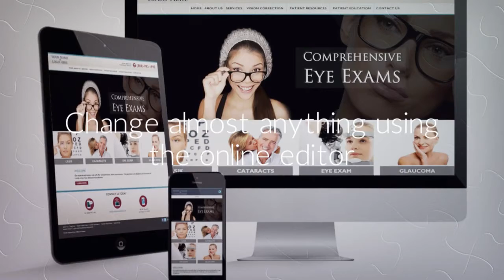Ophthalmology Website Designs and Optometry Website Designs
View our Ophthalmology and Optometry website designs. All of our standard website designs are FREE! Yes, you heard me correctly - FREE! We will not charge you for standard website designs. We will only charge you a low monthly service fee (plans start at $59/mo - NO CONTRACTS).

Our Ophthalmology and Optometry website service plans include: SEO, website visitor analysis, lead capture, social media marketing, reputation management, client education resources, and much more.